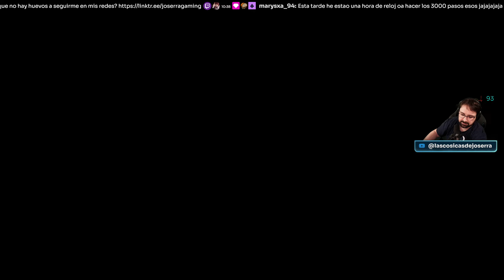Fort Solis 02 - Capítulo 2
Fort Solis [PC] - Ultra

Voces: Inglés
Textos: Castellano
Comentarios: Castellano.